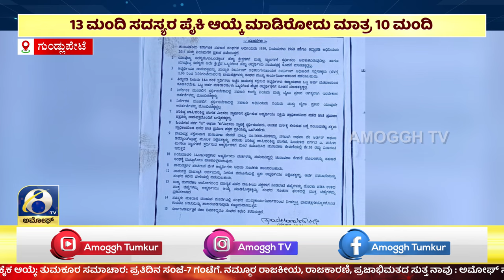ಅಮೋಘ್ ನ್ಯೂಸ್ | Amoggh T.V | @8PM | 05-02-2024